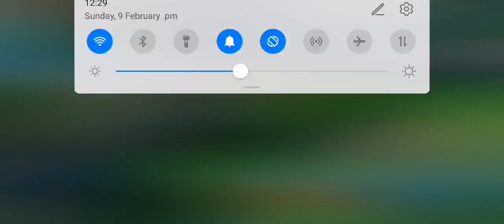Practice mode fanny walang hanggang cable